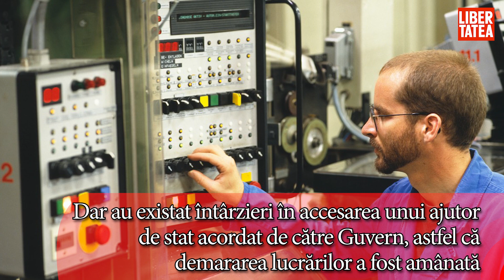Bosch renunță la construirea unei fabrici de mașini de spălat în România. De ce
Grupul german Bosch a renunțat la decizia de a construi o fabrică de mașini de spălat de 110 milioane de euro în Simeria, județul Hunedoara, scrie Ziarul Financiar. Producătorul german dă vina pe ”condițiile economice” din Europa, care nu ar mai permite realizarea unei noi fabrici.Construcția trebuia să înceapă anul acesta, iar producția trebuia să înceapă în anul 2021. Noua fabrică ar fi dus la crearea a 700 de locuri de muncă. Uzina ar fi dus la realizarea unui milion de mașini de spălat anual, iar acestea trebuiau exportate în Europa.